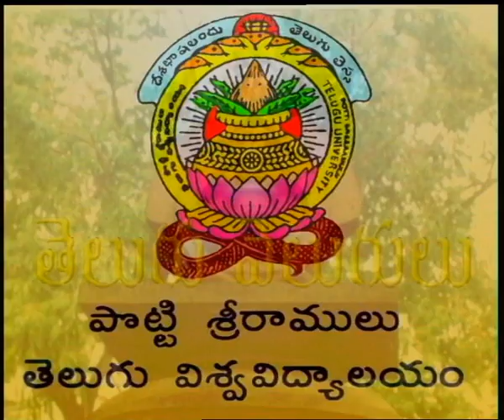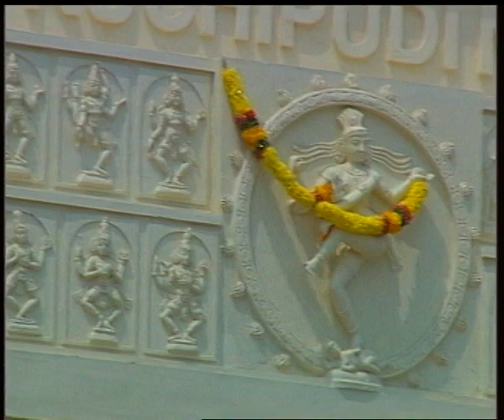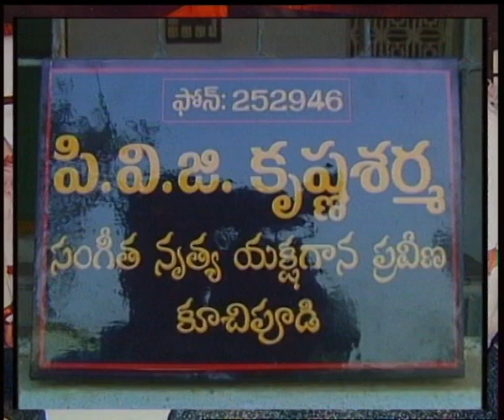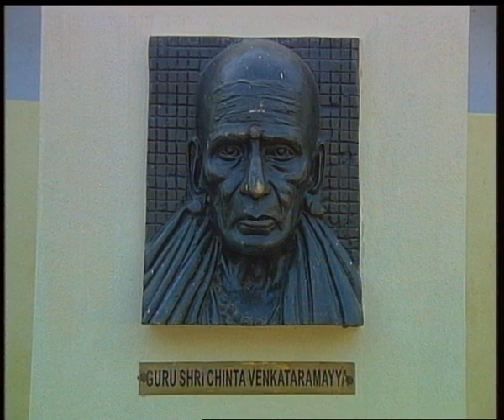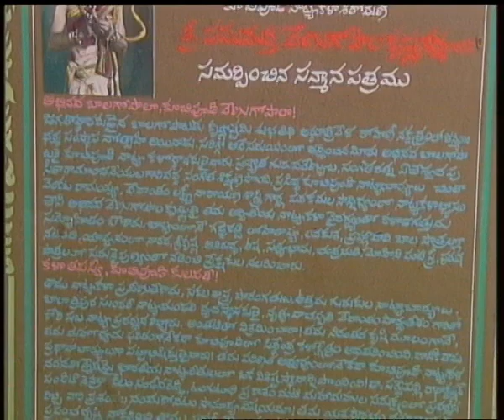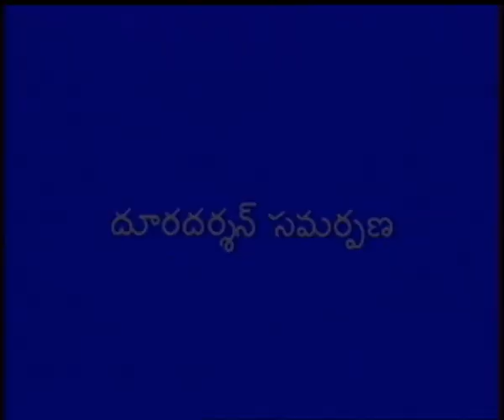TELUGU VELUGU || తెలుగు వెలుగు || Pasumarthi Venugopala Krishna Murthy